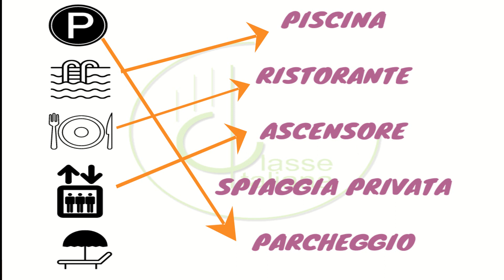Come prenotare una camera in albergo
Sub.Ita 👉 Se stai organizzando un viaggio in Italia e devi prenotare un albergo, questo video è per te!
Oggi impariamo ad usare il lessico e alcune frasi che si usano in questa situazione.
Io e Francesca abbiamo realizzato anche un piccolo video con un tipico dialogo tra la receptionist e una cliente che vuole prenotare una camera.
Spero che ti sia utile per il tuo viaggio in Italia!   😃
Ti piacciono i nostri video e vuoi sostenere il nostro lavoro? OFFRICI UN CAFFÈ☕ GRAZIE!
🎁 VUOI FARE UNA LEZIONE GRATUITA CON NOI? 😉
e prenota SUBITO una lezione prova!!!
Ti aspettiamo!
📌 Per fare l’attività gratuita legata a questo video clicca su:
📌 Sul sito ci sono altre attività gratuite per tutti i livelli:
⏱ 00:00 Introduzione
⏱ 01:08 Lessico
⏱ 02:22 Esercizio lessicale
⏱ 04:14 VIDEO: prenotare una camera
⏱ 02:55 Esempio di uso nello stesso discorso
⏱ 07:39 Conclusione

Classe Italiana, la scuola di Italiano per stranieri su misura per te!